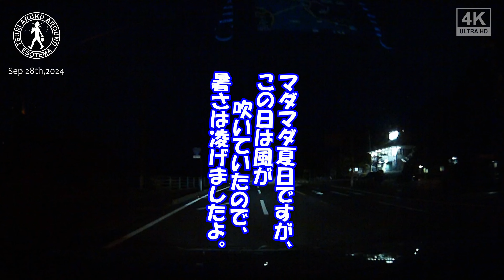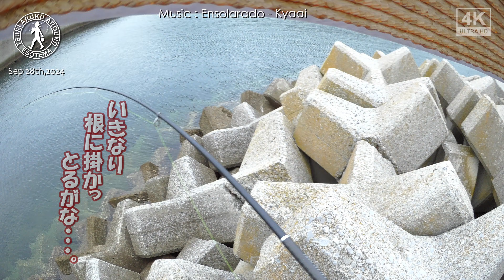アジ釣りに行ったら猪に遭遇！周防大島のアジ釣り #008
2024年09月28日（土）

Tackle: "For Horse Mackerel"
Rod - DAIWA LIBERTY CLUB SHORT SWING 15-300
Reel - SHIMANO BIOMASTER L C3000 AORI
Line - SUNLINE FINE FLOAT-2 #3.0
Fishing Float - YOZURI FLOAT #12